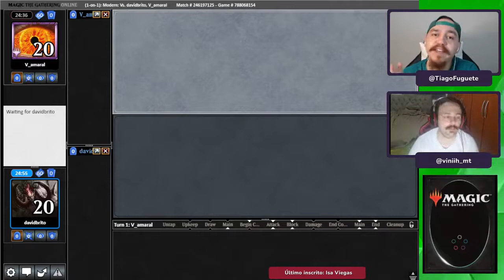MODERN | Decks: Goblins Combo VS Affinity - Modern Royale 7.02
O Modern Royale de Magic: the Gathering ocorrendo na plataforma MTGO. É um torneio FREE com premiação, que acontece toda sexta-feira as 20:00h com narração ao vivo.

Nossos Parceiros